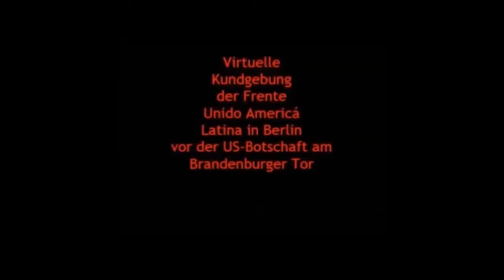NoMasBloqueo Berlin 19.4. Frente Unido Latino America / Axel Plasa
Axel Plasa  "Frente Unido América Latina" am weltweiten Aktionstag der Solidarität mit Venezuela